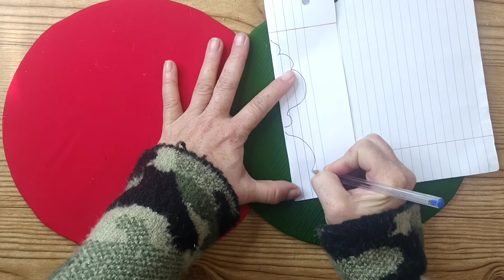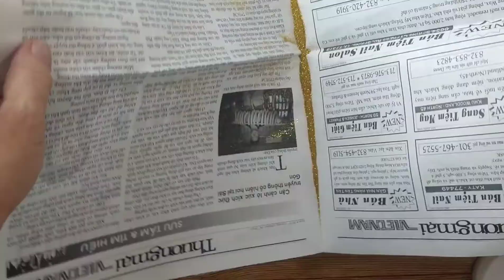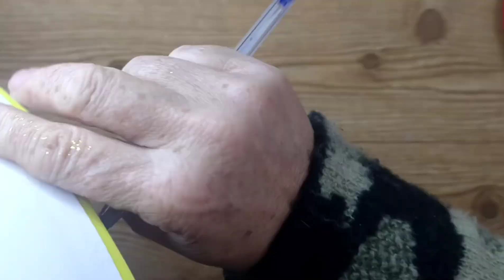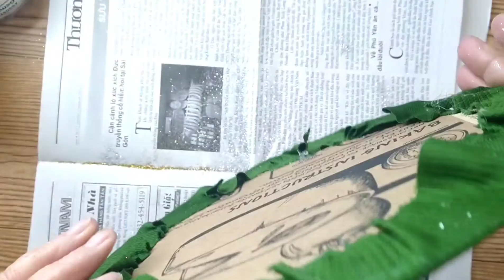❤️Esferas Navideñas con Cartón, fomy y retazos.Facil y Económico. Esferas para cuarto de los niños.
Esferas Navideñas
Esferas Navideñas, hechas con Cartón ,y Retazos
Decoración de Navidad
Esferas de Navidad
Decoración para la pared
Decoración navdeña para cuarto infantil